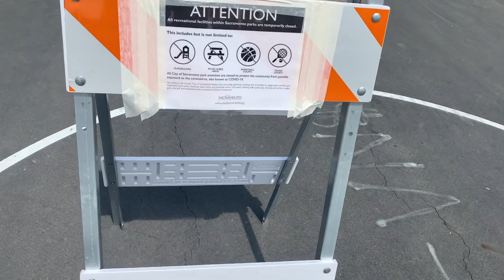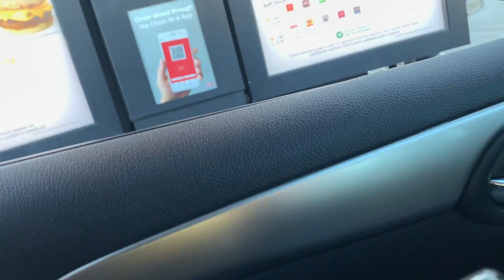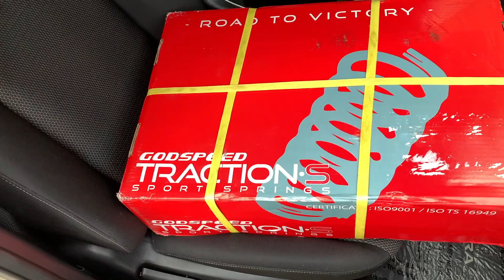Trailblazing!! Mods? Vlog 20.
Hey guys hope you guys are safe. During this pandemic we still out here doing our thing.